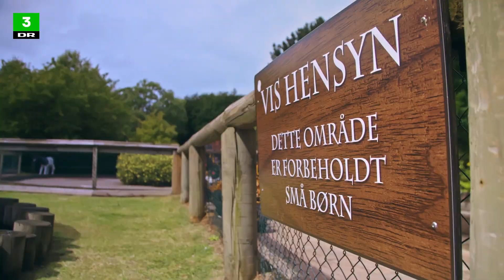Har I noget vodka til den her? | Sommeren der ændrede mit liv | DR3